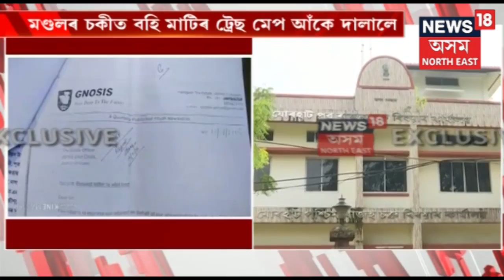শোণিতপুৰত নামেৰী ৰাষ্ট্ৰীয় উদ্যানৰ পৰা খাদ্যৰ সন্ধানত জনাঞ্চললৈ ওলাই আহিল বনৰীয়া হাতীৰ বৃহৎ জাক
শোণিতপুৰত নামেৰী ৰাষ্ট্ৰীয় উদ্যানৰ পৰা খাদ্যৰ সন্ধানত জনাঞ্চললৈ ওলাই আহিল বনৰীয়া হাতীৰ বৃহৎ জাক। হাতীৰ জাকটোক লৈ শংকিত স্থানীয় লোকসকল।